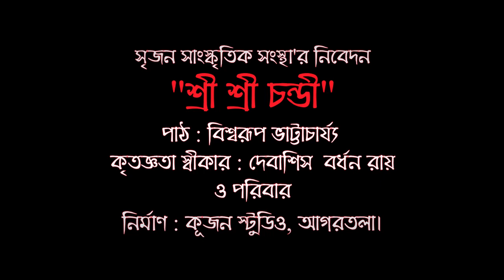Sri Sri Chandi | Biswarup Bhattacharjee | Srijan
Srijan Sanskritik Sanstha presents "Sri Sri Chandi".

Recited by - Biswarup Bhattacharjee.

Recording - Kujan Studio, Agartala.

Special Thanks to Debashish Bardhan Roy and Family.